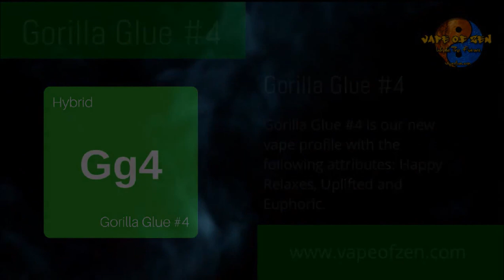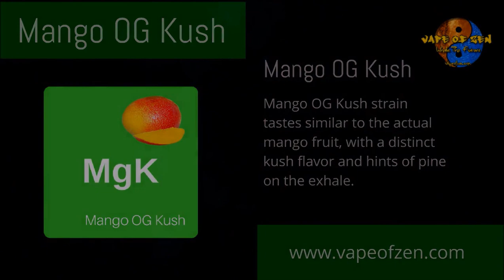Vape Of Zen / High Terpene E-Juice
Vape Of Zen / Vape Juice
Our new high terpene vape juices are proprietary blends made from some of the world's best quality and most expensive terpenes in the world. Terpenes are what give plants there smell, taste and effects. Virtually all CBD vape juice sold have no measurable terpenes which mean they all have limited effect. Our high terpene vape juices are made for focus, sweet relief, and sweet dreams. They are made from proprietary genetics that is superior to CBD crystal vape juices and enhances the "entourage effect". These vapes work very well with our CBD oils and pills. With our high terpene vape juices, "Less is More."

Ingredients: Max Vegetable Glycerine, Propylene Glycol Flavoring and Proprietary CBD Strain wit lots of Terpenes